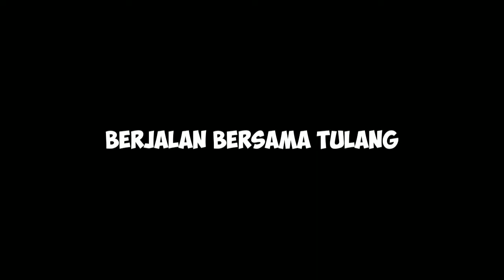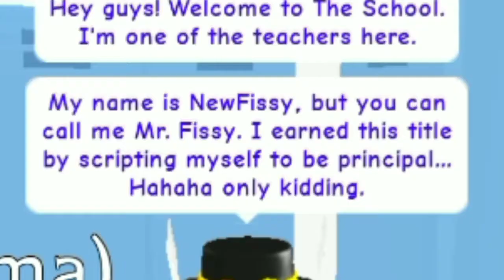AKU KAYA DALAM MASA 7 HARI - Roblox Malaysia 🇲🇾